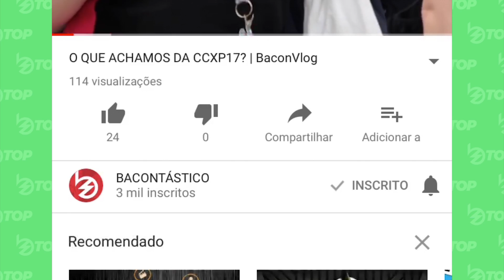DICAS INFALÍVEIS PRA GOD OF WAR (Sem Spoilers)| BaconTop Games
Quer dominar o machado Leviatã, salvar Atreus e vencer os deuses nórdicos?! Então vem conferir 5 DICAS IMPERDÍVEIS pra se dar bem logo no começo do gameplay em God of War para o PS4!

⚠Atenção: Game recebido gratuitamente.

- ONDE JOGAR GOD OF WAR? (DIGITAL) -

- TEMOS UMA LOJA! -
👕NOVA ESTAMPA: Que Tiro Foi Esse? (PUBG)

- NÃO CONHECE O BACONTÁSTICO? -
Olá!! Tudo bacon vocês?!
Somos amigos loucos por filmes, séries e games, como você! Tentamos produzir o tipo de conteúdo que queremos ver crescer no Youtube Brasil.  Não surfamos a tal "onda da zueira". Respeitamos você e todos os nossos seguidores, trazendo sempre opinião inteligente e conteúdo de qualidade pra crescer e fincar a bandeira do Bacon na internet.
Vamo com a gente? 🥓⚡️